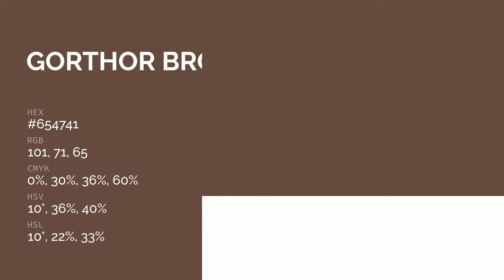Gorthor Brown color #654741 hex color - Brown color - Cool color 654741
What color is Gorthor Brown ? #654741 hex color - Brown color - Cool color 654741

Hex #654741 Color Code is also known as Gorthor Brown color.